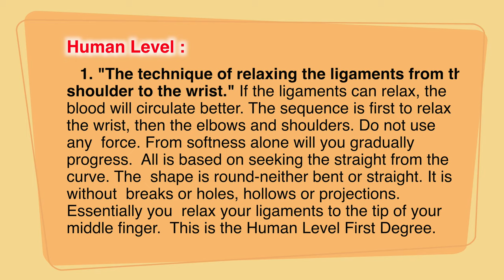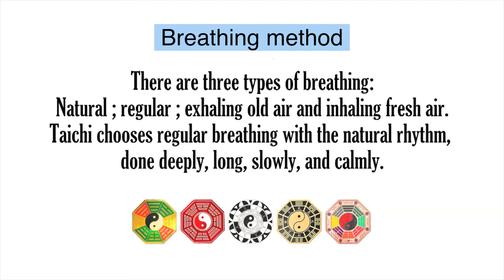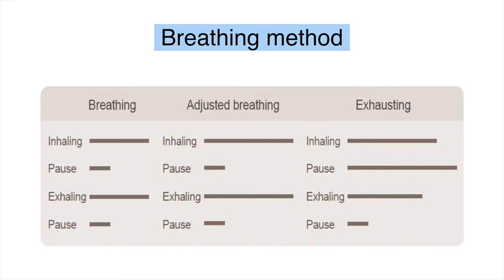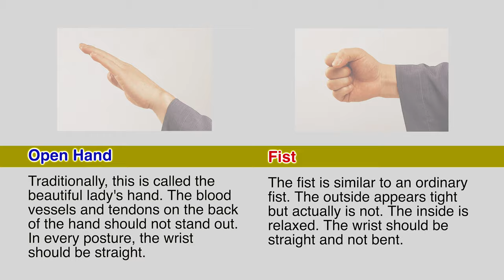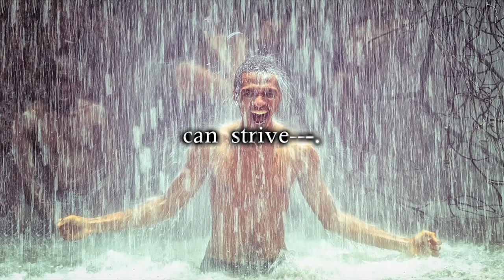【Cheng Man-Ching Taichi 37 form】 Lecture Series 6 : Brush Knee and Twist Step - Play the Guitar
* Beautiful form like a crane's dancing
   Endless movement like water flowing continuously
   Amid natural changes like edgeless clouds
   With a calm mind and a concentrated spirit
   Gathering chi at tan tien (lower abdomen)
   Taichi moves chi throughout the whole body
   Encouraging circulation of blood and chi
   Which is the best qigong, naturally leading to the microcosmic orbit.